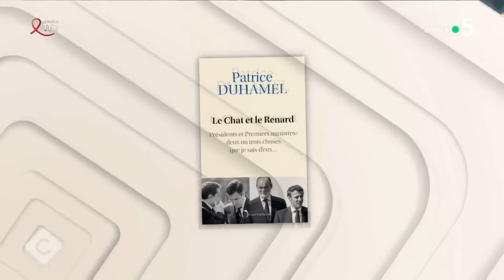50 ans après sa mort, une nostalgie des années Pompidou ? - Patrice Duhamel - C à vous - 22/03/2024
Et retrouvez-nous sur :
Invité : Patrice Duhamel - Journaliste
• Il y a 50 ans, Georges Pompidou s’éteignait
• 50 ans après sa mort, une nostalgie des années Pompidou ?
• Georges Pompidou : 50ème anniversaire de sa mort
• Georges Pompidou, 50 ans après sa disparition
• Georges Pompidou : un destin hors norme et cruel
• Pompidou, dans l’ombre du général de Gaulle ?
• Georges Pompidou : quel héritage politique ?
• Georges Pompidou, incarnation de la modernité ?
• Georges Pompidou : Claude, la femme de sa vie
• Georges Pompidou et l’affaire Gabrielle Russier
• Georges Pompidou : le tabou de sa maladie